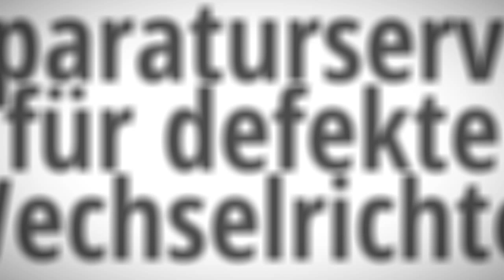Sunways Wechselrichter Reparatur Wechselrichter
Sunways Wechselrichter Reparatur